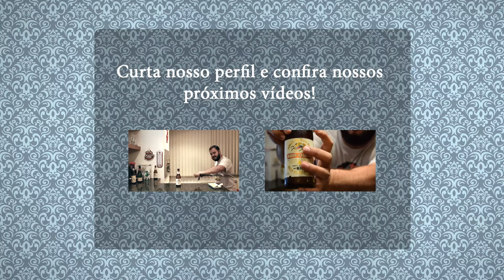Bem-vindo ao Boteco do Raoni! | Welcome to Raoni's Boteco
Que tal conhecer cervejas especiais e artesanais, sem complicômetro e nem tecniquês? Irreverência, humor e boas sugestões de marcas de cervejas nacionais e importadas para você beber ou harmonizar. Curta o vídeo e aguarde as próximas cervejas. Saúde!

Beba com responsabilidade. Se beber, não dirija.

How about discover special and craft beers without technical stuff neither difficult (and boring) language? Irreverence, humor and suggestions of brazilian and imported beer brands for you to drink or harmonize. Enjoy the video and wait for the next beers. Cheers!

Drink responsibly. If you drink don't drive.